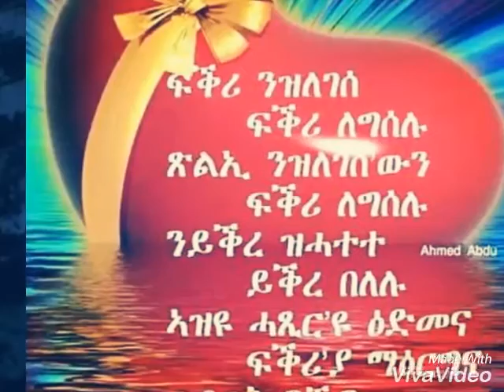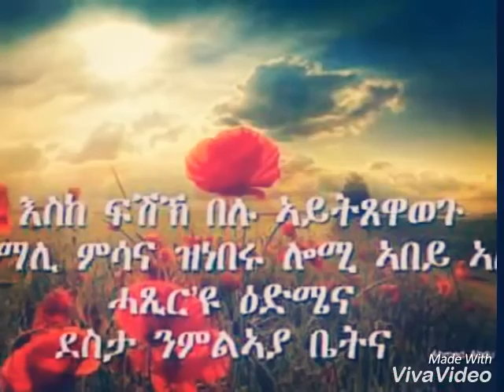Eritrean music hintsa tesfahiwet